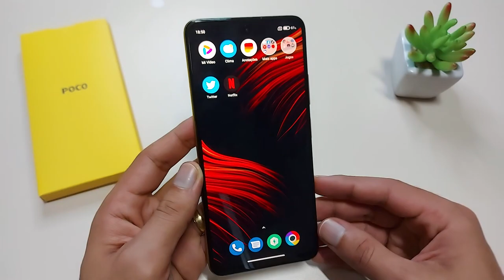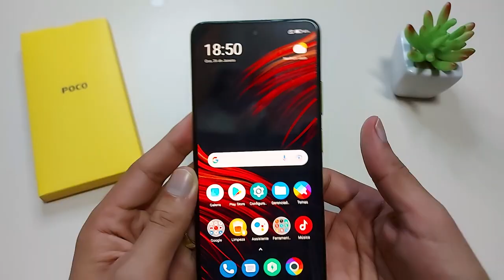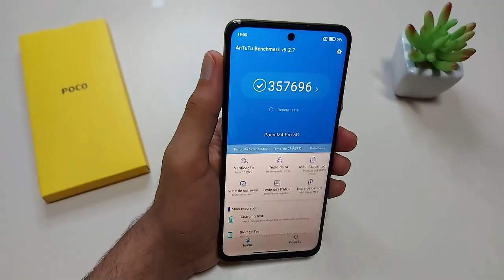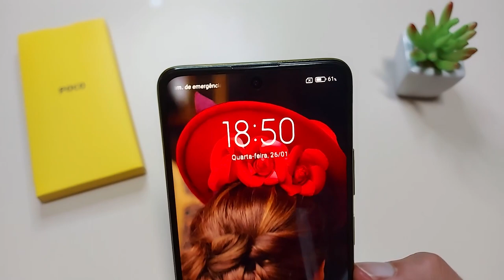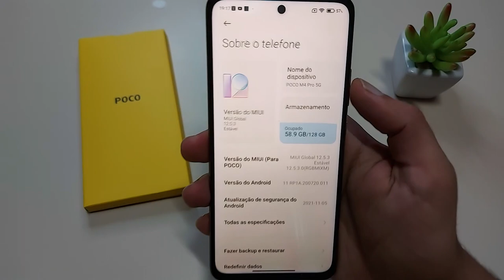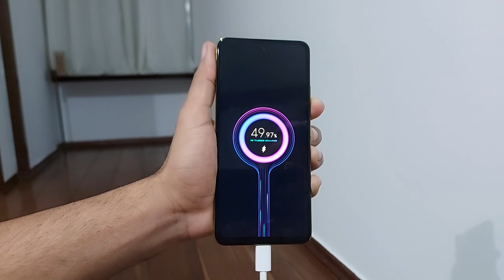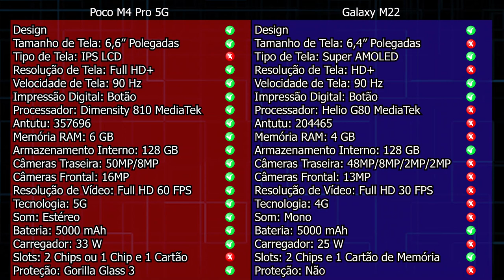POCO M4 Pro 5G vs Galaxy M22 Qual o Melhor Custo Benefício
✔️✔️Galaxy M22 ⬇️⬇️

➡Amazon BR ➽

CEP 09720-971